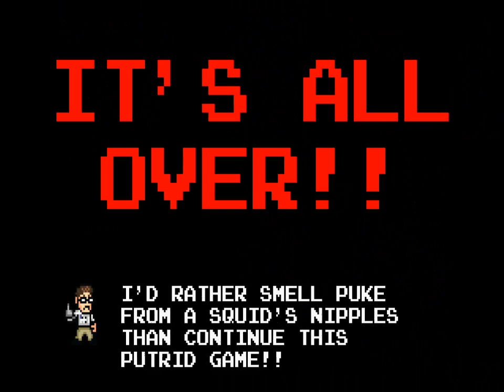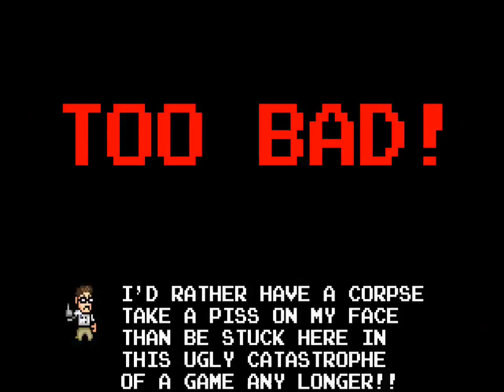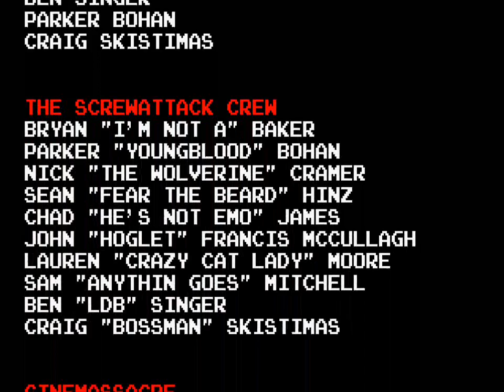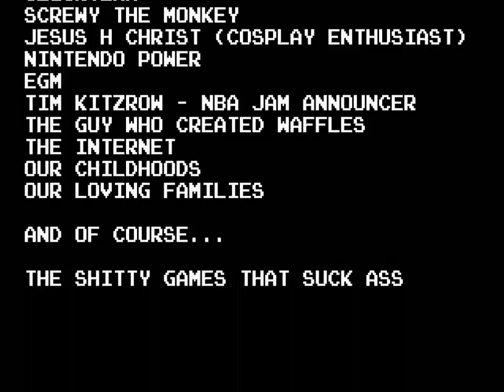Let's Play Angry Video Game Nerd Adventures part 5/5: Victory to The Nerd!